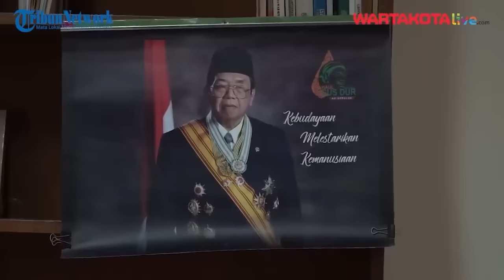Dicecar Hotman Paris, Sosok Romo Magnis Bukan Kaleng kaleng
WARTAKOTALIVE.COM, Jakarta -
Tim hukum 02 Hotman Paris mencecar ahli dari Tim Ganjar-Mahfud, Franz Magnis Suseno saat sidang gugatan Mahkamah Konstitusi (MK).
Hotman Paris terlihat mencecar tokoh katolik tersebut pada persidangan yang digelar Selasa (2/4/2024). Lalu siapakah Franz Magnis Suseno yang menjadi ahli tim hukum Ganjar-Mahfud? Dikutip dari Kompas.com Romo Magnis Suseno adalah Maria Franz Anton Valerian Benedictus Ferdinand von Magnis. Ia juga dikenal dengan nama Franz Magnis-Suseno atau Franz Graf von Mag.
Romo Magnis Suseno lahir pada 26 Mei 1936 di Eckersdorf, Sesilia, Distrik Glatz, Jerman yang sekarang bagian dari Polandia.  Ia merupakan putra sulung dari pasangan suami istri Ferdinand Graf von Magnis dengan Maria Anna Grafin von Magnis, prinzenssin zu Lowenstein.
Selain berdarah bangsawan, keluarga Romo Magnis Suseno juga termasuk dalam golongan rohaniawan Katolik yang taat.
Penulis dan VO : Desy Selviany
Sumber Video    : Kompas TV, Tribun Network
Editor Video      :  Angga Bhagya Nugraha